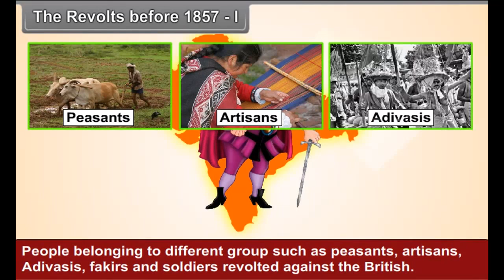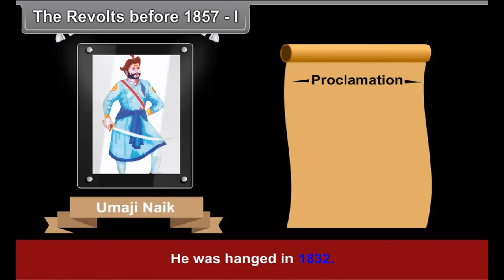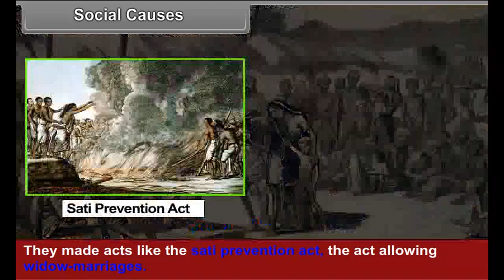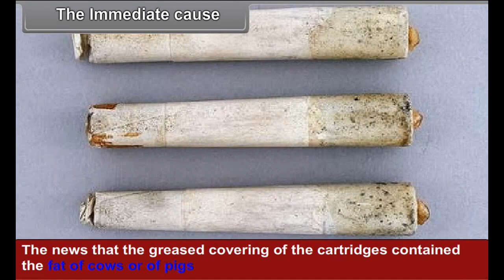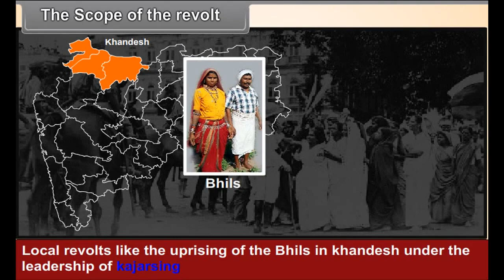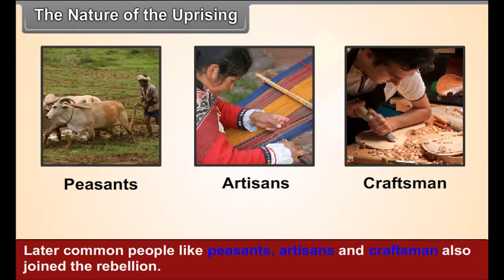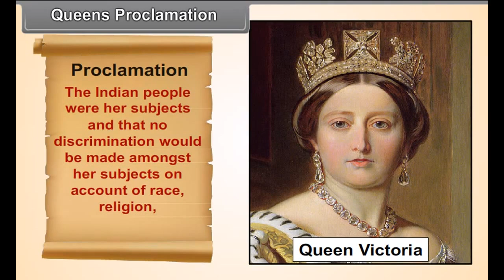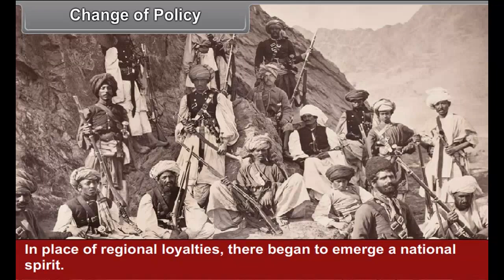class 8 social science The Nationalist Movement